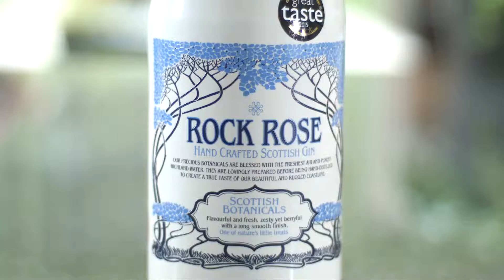Dunnet Bay Distillers - Rock Rose Gin - Great Taste Awards 2015 Top 50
The judges certainly enjoyed this hand-crafted gin, produced in mainland Britain’s most northerly distillery in Caithness. Described as “clean, crisp and zesty” with a “wonderful scent of citrus”, the gin is made with local botanicals that vary with changes in the climate.